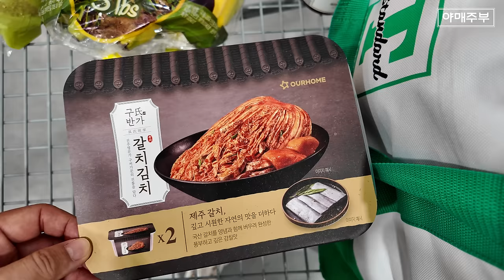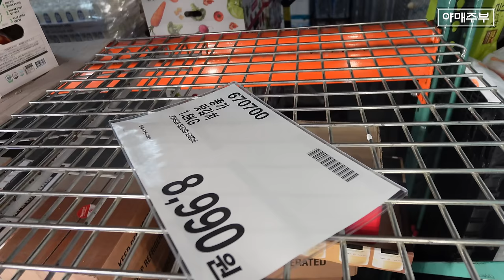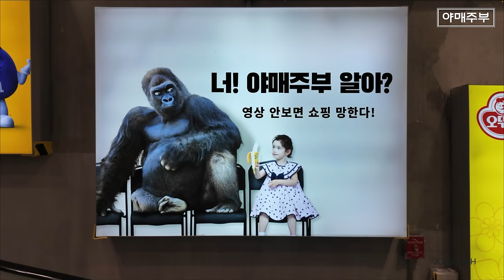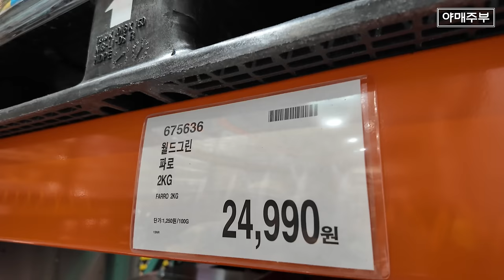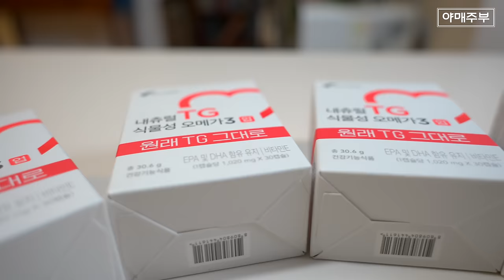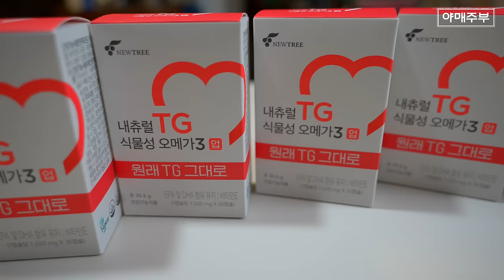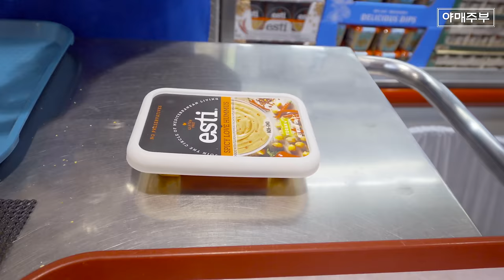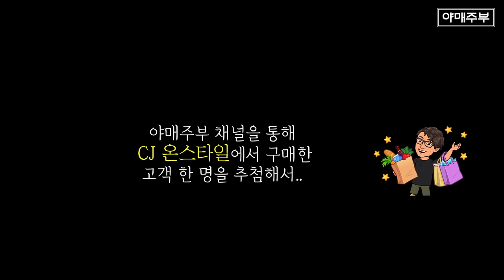(배추값이 2만원?) 김치 걱정하지마세요. 코스트코로 달려가세요 🛒🤑❤️‍🔥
야매주부 구독자 전용 🔥론칭초특가🔥 광고포함

내츄럴TG 식물성 오메가3업
10박스(10개월분) 구매시
야매주부 구독자 한정 2박스(2개월분) 더 !
총 12개월

🛒정상가 290,000원  👉 158,000원 (월 13,167원꼴)

구독자 이벤트 ☝ 루이비통 방도 증정🎁

■ 내용: 9/27~9/30 중 야매주부 채널을 통해 cj온스타일에서 구매한 고객  대상 1명 추첨
■ 주문기간 : 9/27~9/30
■ 추첨인원 : 1명
■ 배송/발송일자 :  당첨 발표 후 1~2일 이내(주말 제외) 해피콜 예정이며, 제세공과금 입금 확인 후 순차배송됩니다.
■ 유의사항 : 10/15이내 추첨/발표: CJ 온스타일 게시판
- 당첨 발표 후 1~2일 이내(주말 제외) 해피콜 예정이며, 제세공과금 입금 확인 후 순차배송됩니다.
- 제세공과금 22%는 고객부담입니다.

구독자 이벤트✌ 내츄럴TG 식물성 오메가3 무료체험 30명🎁

■ 내용: 9/27~9/30 중 금일 업로드 된 영상 댓글로 내츄럴TG 식물성 오메가3 필요한 이유를 적어주세요!
■ 추첨기간 : 9/27~9/30 댓글 작성자 중
■ 추첨인원 : 30명
■ 배송/발송일자 :  당첨 발표 후 1~2일 이내, 댓글&커뮤니티 이벤트 별도 공지
■ 유의사항 : 공지 후 7일 이내 당첨자 정보제공 없을 시 취소될 수 있음

[본 제품은 건강기능식품입니다]
제품명 : 내츄럴 TG 식물성 오메가3 업
건강기능식품유통전문판매원 : ㈜뉴트리
건강기능식품전문제조원 :  광동헬스바이오(주)2공장

OCIC FILM
비지니스 상담
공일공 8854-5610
오성민 감독
오감독의 또다른 채널도 구경하세요.